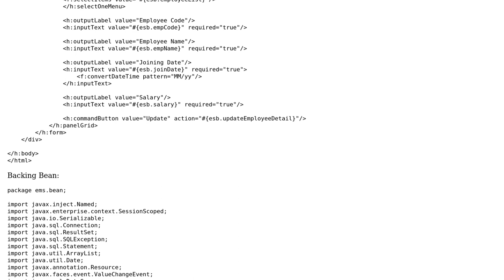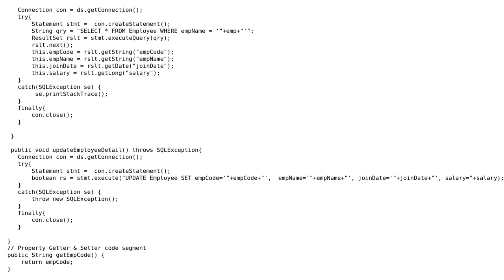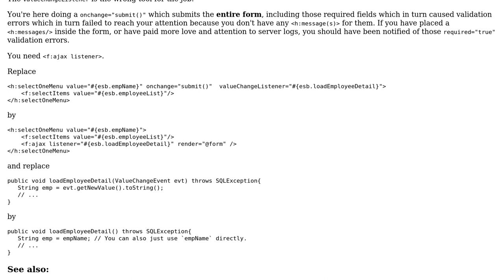Load value from database to ‹h:inputText› with ‹h:selectOneMenu› valueChangeEvent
With thanks & praise to God, and with thanks to the many people who have made this project possible! You are responsible for your own actions.